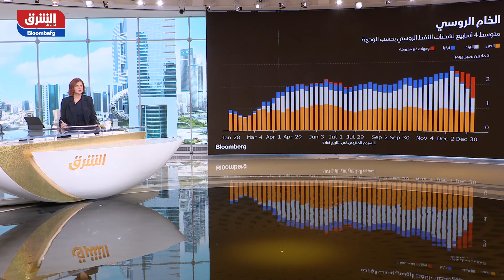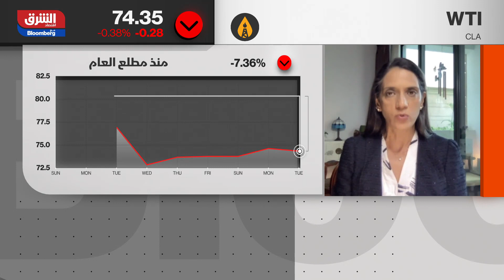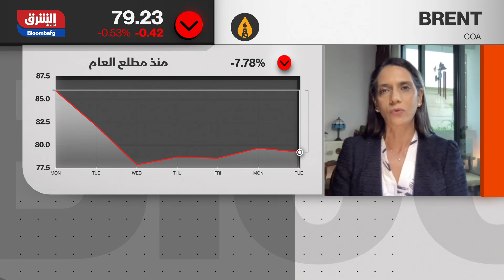أسعار النفط تتراجع بضغط من مخاوف تشديد السياسة النقدية - الصباح مع صبا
تراجعت أسعار النفط في التعاملات المبكرة الثلاثاء، وتخلت عن بعض المكاسب التي حققتها في الجلسة السابقة مع ترقب المتعاملين لمؤشرات بخصوص خطط مجلس الاحتياطي الفيدرالي (البنك المركزي الأميركي) المتعلقة برفع الفائدة لمعرفة تداعيات ذلك على الاقتصاد والطلب على الوقود.